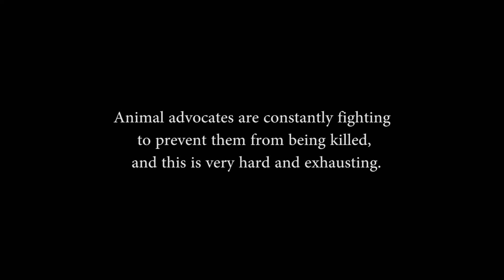Doggy Love | Feature Film Trailer | 2022 Slamdance Film Festival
Aslan is in love with Yassi. Together, they run an underground dog shelter in Iran.

Running January 27th-February 6th, 2022, our virtual festival experience brings everything the Slamdance Film Festival has to offer to a global online audience on slamdance.com, Apple TV, Roku, Firestick, and YouTube. Our 2022 program consists of 26 features along with 86 shorts and episodics. The online showcase includes short and feature film programs, filmmaker Q&A's, awards presentations, workshops and panels with notable alumni and Unstoppable, Slamdance's program for filmmakers with visible and non-visible disabilities.